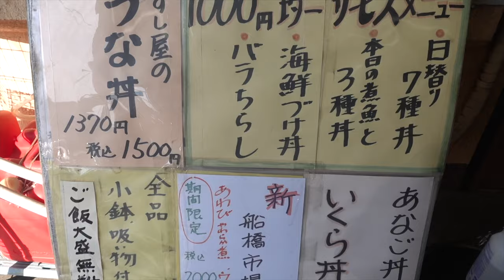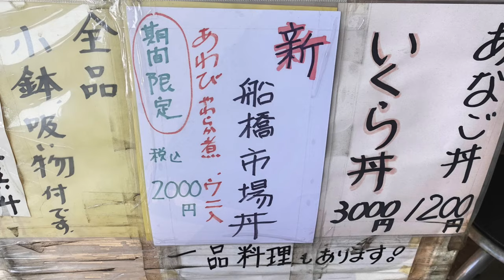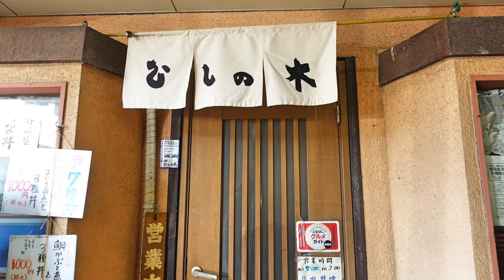【すし処 ひしの木】 激安激ウマ海鮮丼 新船橋市場丼を食す ＃1434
船橋市地方卸売市場内奥にある【すし処　ひしの木】新船橋市場丼がうまくて安いと聞いて行ってきました。